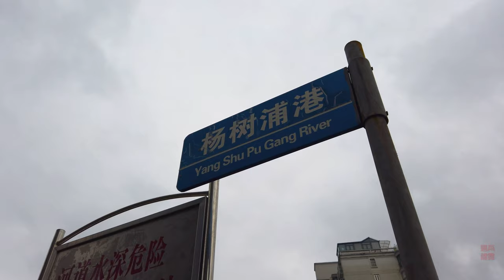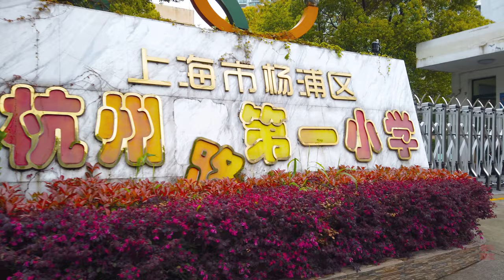漫步在上海：广州路、沈阳路Walking in Guangzhou and Shenyang Road\上海街景\ SHANGHAI STREET SCENE\今日上海SHANGHAI TODAY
位置position:
咖啡打赏：
杨浦区的这一片正在拆迁，一些有年代的棚户房要被新的楼群替代。广州路很短没走多长时间就到头了，于是我沿着河道步入兰州路再进入沈阳路。这些地方的建筑场景处于上个世纪三十年代至七十年间的模样。和上海其他地方相去甚远。
广州路于清光绪三十四年(1908年)规划命名科隆布路(Colombo Road)，一作哥伦布路。民国4年(1915年)名光州路，民国32年以广东广州命名为广州路。民国23年筑。沿路为工厂、住宅。
沈阳路于民国12年(1923年)筑，名朝阳路。因与曹杨路谐音，1952年以辽宁沈阳改今名。沿路多工厂。
如今这两条路已不是当年的格局，广州路上基本是住宅，沈阳路则是以住宅、妇产医院、以及菜市场为主的街道。
Guangzhou Road was named Colombo Road in the 34th year of Guangxu (1908) in the Qing Dynasty. In the 4th year of the Republic of China (1915), it was named Guangzhou Road. In the 32nd year of the Republic of China, it was named Guangzhou Road in Guangzhou, Guangdong. Built in 23 years. Along the road are factories and houses.
Shenyang Road was built in the 12th year of the Republic of China (1923) and was named Chaoyang Road. Because of the homophony with Cao Yanglu, it was renamed as Shenyang in Liaoning in 1952. Many factories along the road.
Today, these two roads are not the pattern of the year. Guangzhou Road is basically residential, while Shenyang Road is mainly a residential, maternity hospital, and vegetable market.